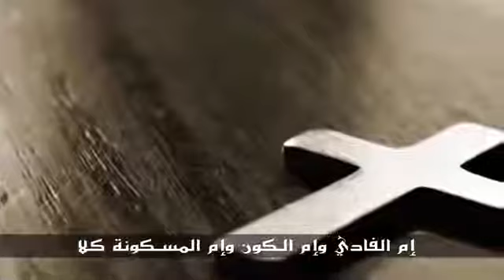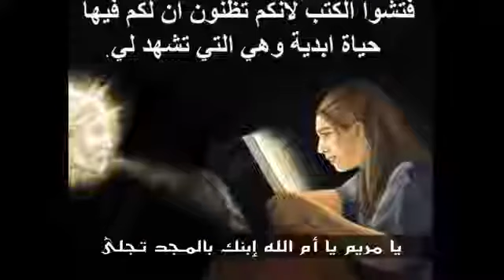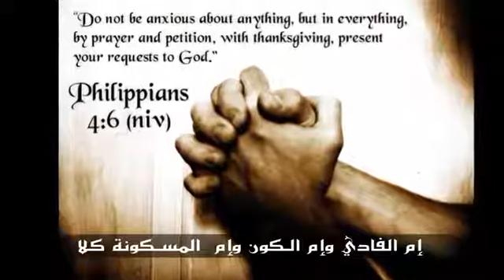ترنيمة يا مريم يا ام الله وديع الصافي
القرار - يا مريم يا أم الله ابنك بالمجد اتجلى ابن الفادي وابن الكون وابن المسكونة كلها 1- يا مريم لا تنسينا ع دروب الحق اهدينا بنصليلك عينينا واشبعي باللي صلى 2- يا مريم قلبك ينبوع الحب وبتعيني الموجوع اطلبي من ابنك يسوع عن شعبه لا يتخلى 3- يا مريم حبك غالي يا أمي وأم عيالي شاالله بالمجد العالي نتلاقى فيكي ان شالله